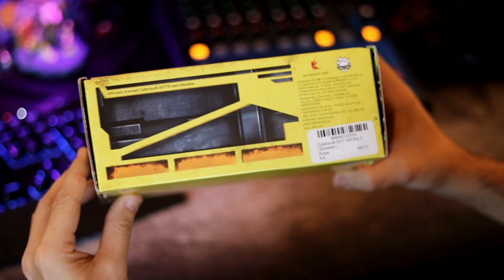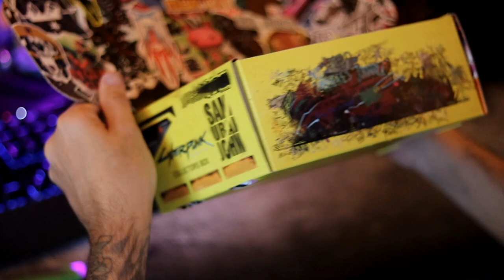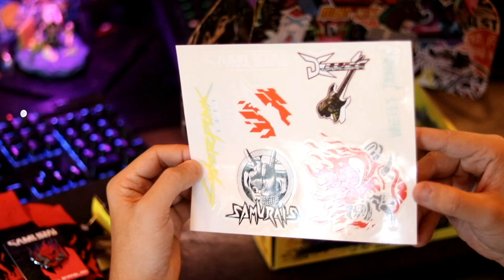CyberPunk 2077 Collector's Mystery Box from Target unboxing [Never Before Seen]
Super awesome Unboxing of the CyberPunk 2077 Collector's Mystery Box. Let's slash this baby open and see what lies inside!! Found at Target